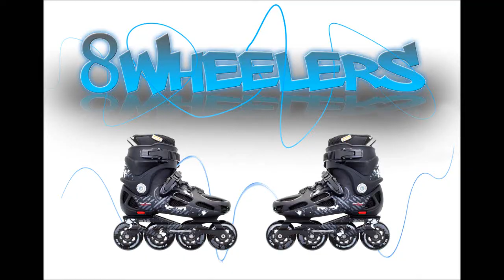Zjazd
Wiadukt nad ul. Rzgowską , który wpada w nowo budowaną trasę Łódź Górna.